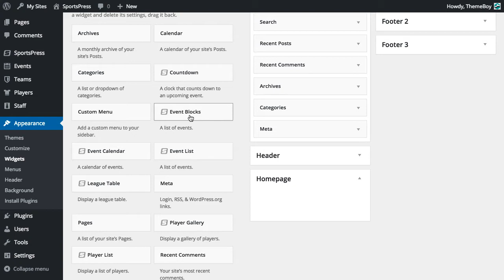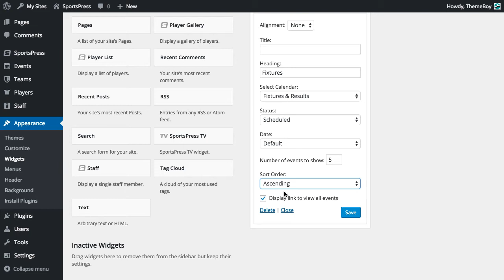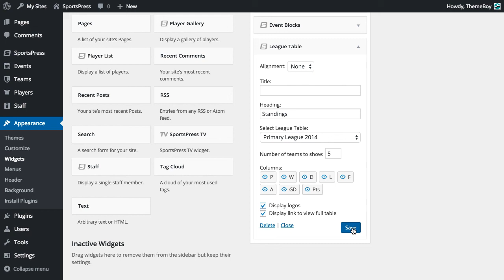How to Add Homepage Widgets to the Rookie WordPress Theme